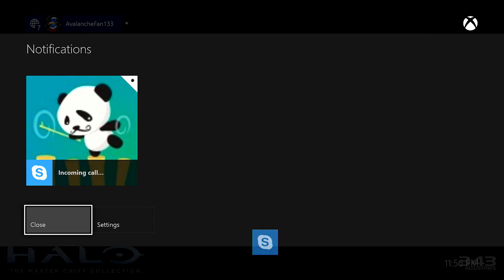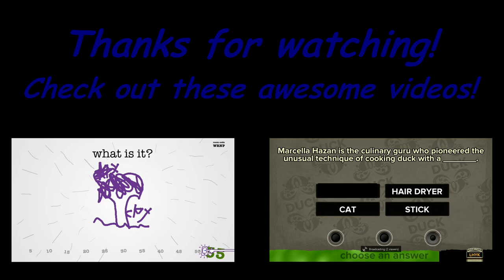Late Night Battlefield 4 - We All Need Therapy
Barack Obama, Morgan Freeman, Mickey Mouse, and that crazy hobo are back again revealing their darkest secrets. Can their bonds withstand the truth? Can Morgan Freeman's narration help them get through it? Why is there an alpaca making love to that corpse? Find out these questions and more in this episode of Dragonba. ahem, I mean Late Night Battlefield 4!